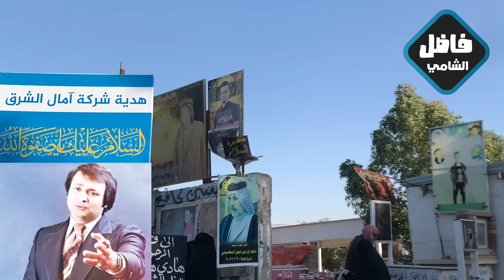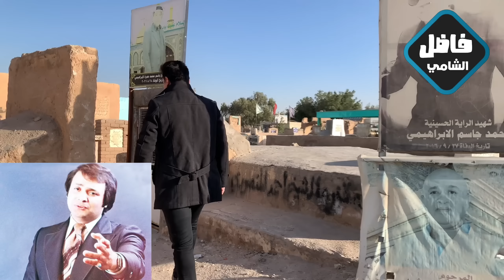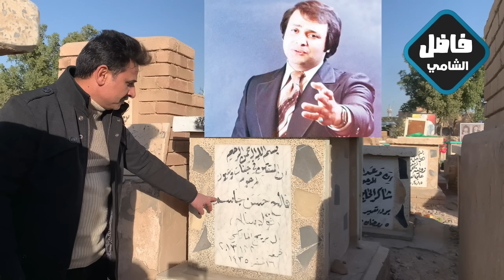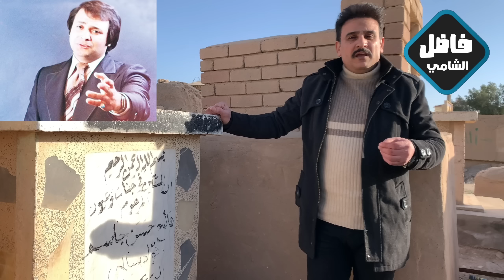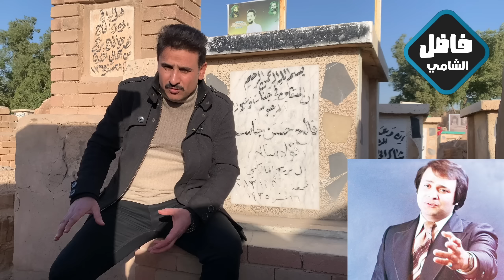الدليل الى قبر الفنان فؤاد سالم رحمه الله#المغامر_فاضل_الشامي